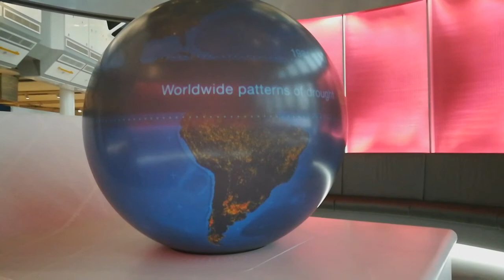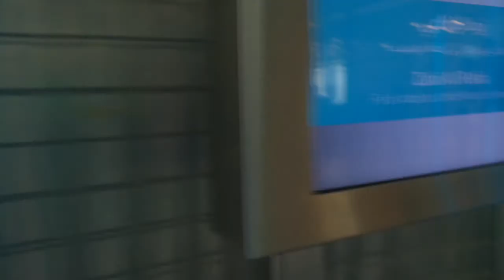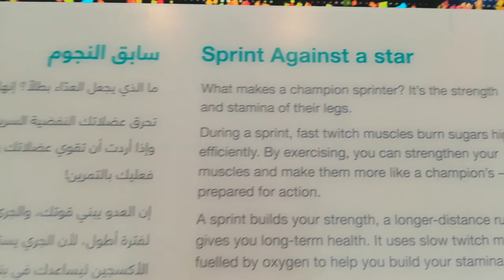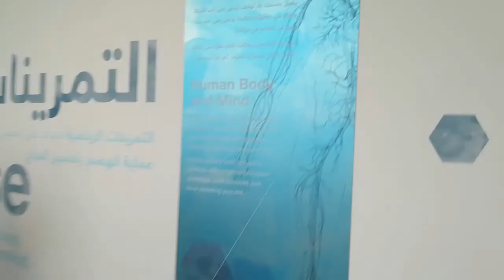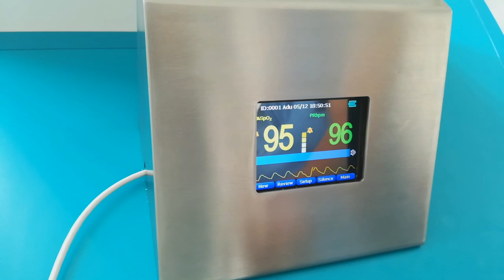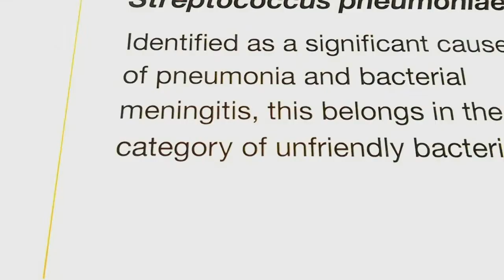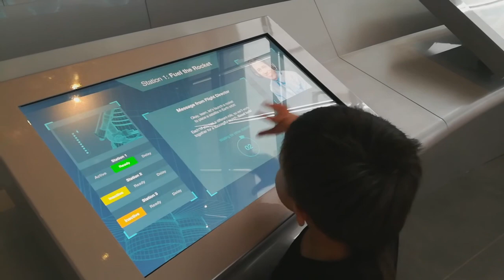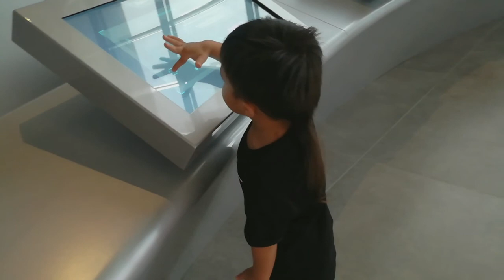SHEIKH ABDULLAH AL SALEM CULTURAL CENTER ( KUWAIT)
Consists of 6 main buildings:
* SPACE MUSEUM
* SCIENCE MUSEUM
* NATURAL HISTORY MUSEUM
* ARABIC ISLAMIC SCIENCE MUSEUM
* FINE ARTS
* THEATRE